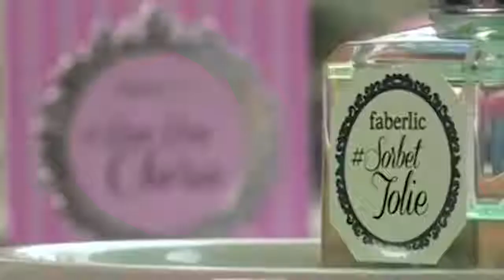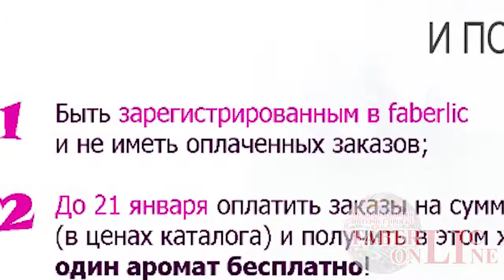Аромат в подарок .